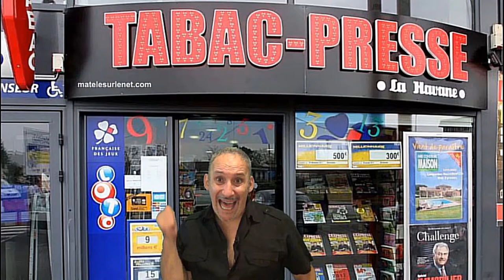Dés juillet 2020, pour payer tes impôts, tu pourras....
Dés juillet 2020, pour payer tes impôts, tu pourras. payer tes impôts au bureau de tabac